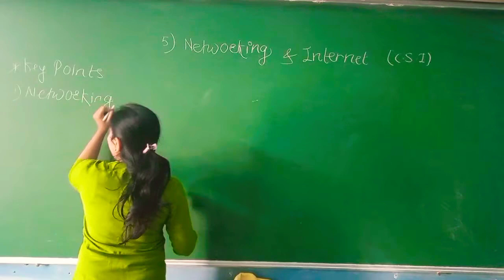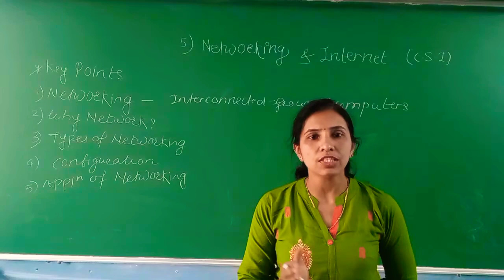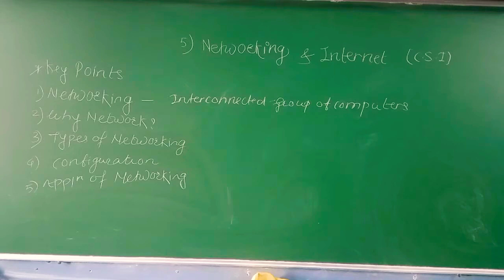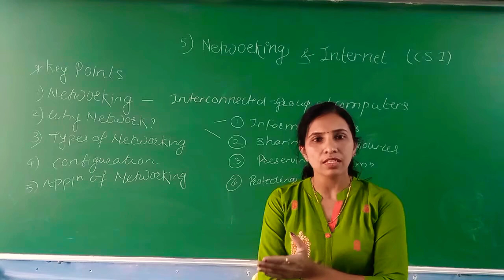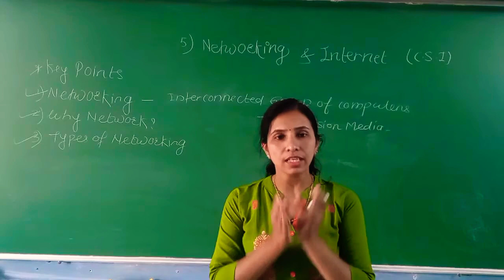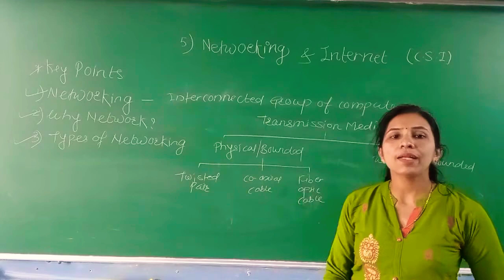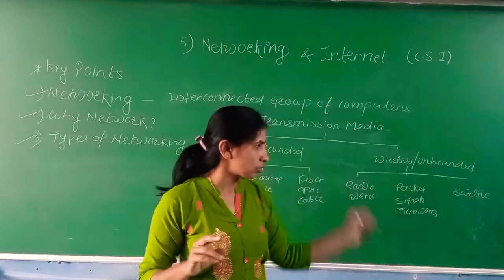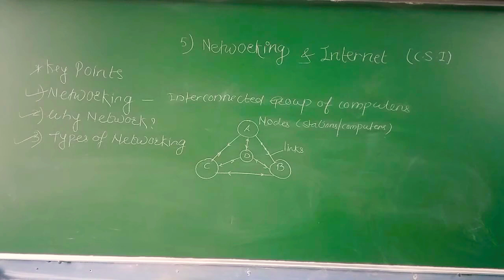network & internet lecture no 1-11cs1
basics of network